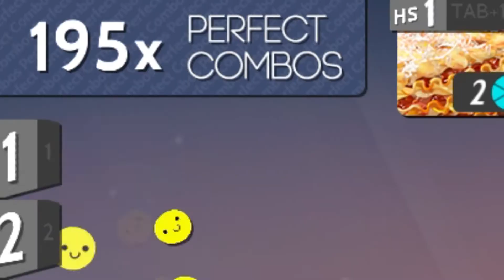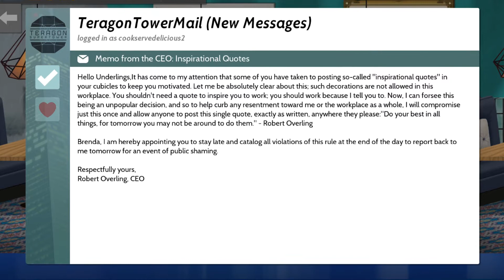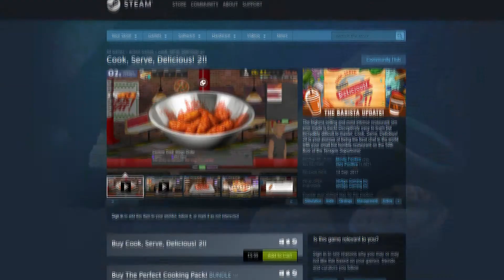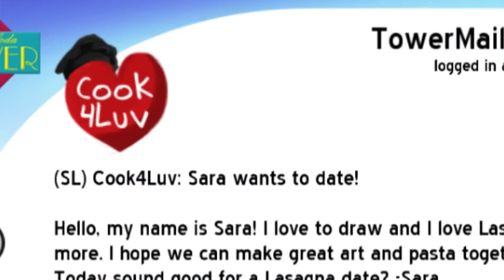COOK, SERVE, DELICIOUS! 2!! | WarioWare Meets Gordon Ramsay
Cook, Serve, Delicious 2!! is the most fun you can have with a blood pressure over 130. In this review, I consider whether it stands up to the first game, and manage to eat my bodyweight in snacks while editing.

Contains clips from:

30 Rock [2007]
Cook Serve Delicious [2012]
Cook Serve Delicious 2 [2017]
Dance Dance Revolution [1999]
Civilization V [2010]
Dredd [2012]
Final Fantasy XV [2016]
Grosse Pointe Blank [1997]
Guitar Hero Live [2015]
Metal Gear Solid 4: Guns of the Patriots [2008]
Pets: Wild at Heart [2015]
Resident Evil 4 [2005]
The Typing of the Dead [1999]
WarioWare: Touched! [2004]